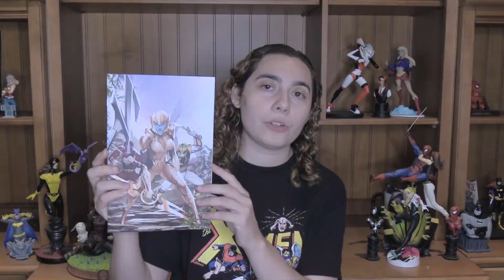The Amazing Spider-Man #73, Black Manta #1, and More | Comic Uno's Best Comic Books of the Week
Batman #112
Black Manta #1
Crush & Lobo #4
Green Lantern Annual #1
The Amazing Spider-Man #73
Daredevil #34
Mighty Morphin #11
Deadbox #1

Back Kat's New Kickstarter - Bi Visibility: A Bisexual Comic Book Anthology.

Buy My Comic Books Like Father, Like Daughter and They Call Her…The Dancer

Sign Up for My Weekly Mailing List About Writing Comic Books, TV, and Entertainment Journalism